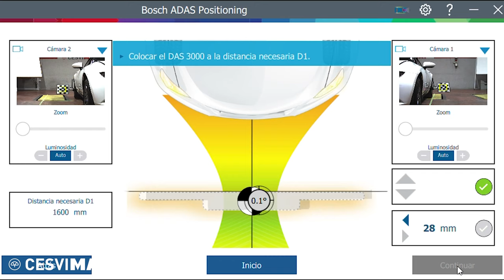🚗Como utilizar equipo de CALIBRACIÓN ADAS [Das 3000 S20 de Bosch] 2021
En el BancoDePruebasCESVIMAP, presentamos el equipo de calibración de sistemas de ayuda a la conducción (ADAS) Das 3000 S20 de Bosch. Se distingue de otros equipos de calibración en el software de posicionamiento que incorpora. Sirviéndonos de unas cámaras, que se encuadran en los paneles situados en las ruedas traseras, y mediante la animación gráfica del software, podremos colocar los paneles correctamente, tanto en lo que respecta a distancia como a orientación.